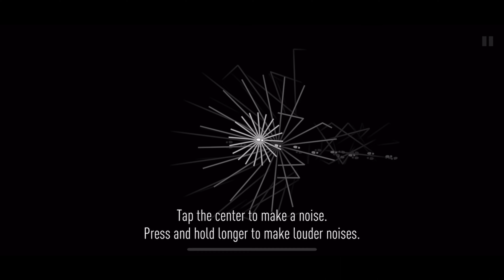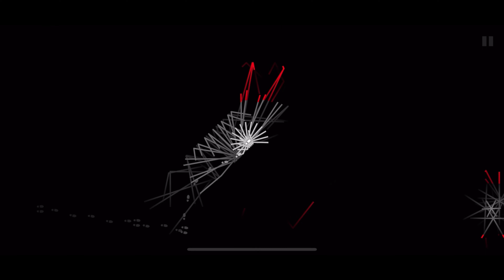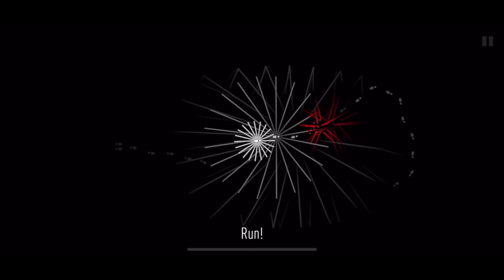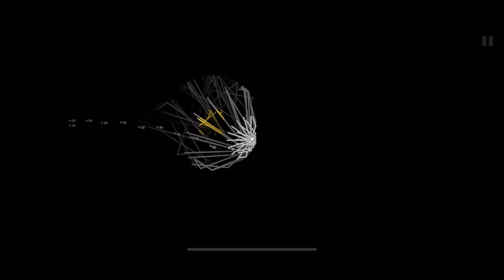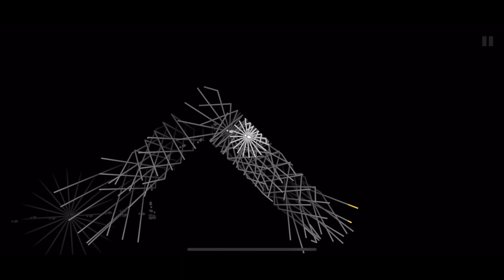Unique Creative Visualized Sound based Horror Game on IOS & Android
Dark Echo (Horror game) trapped in darkness must use visualized sound to explore and survive through 80 levels.